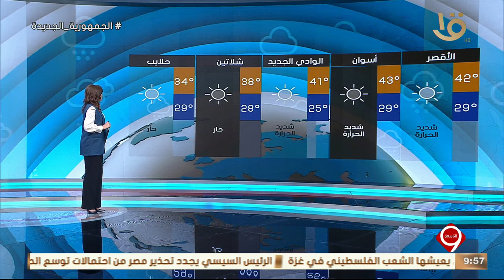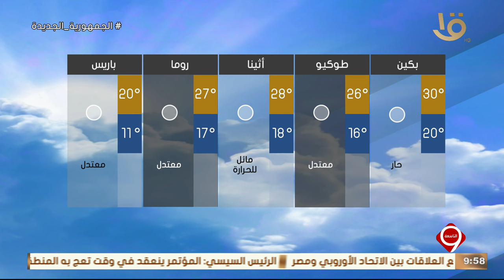نشرة التاسعة | بيان بدرجات الحرارة المتوقعة غدا